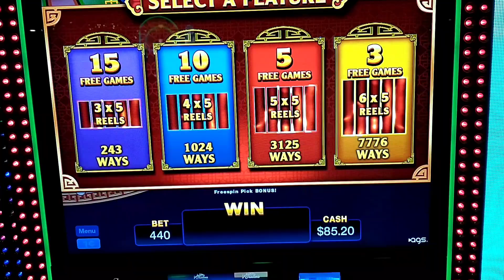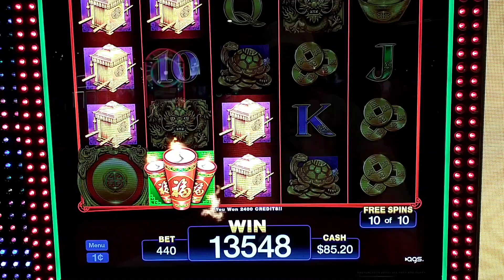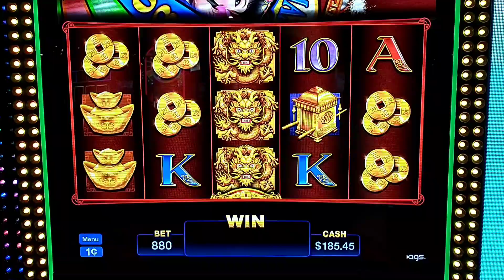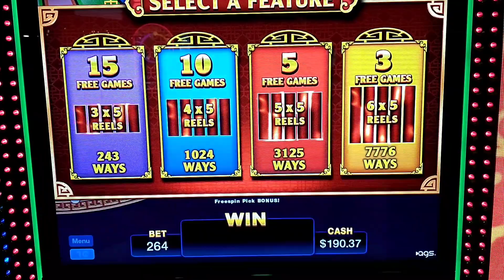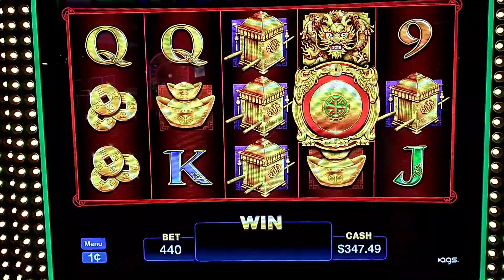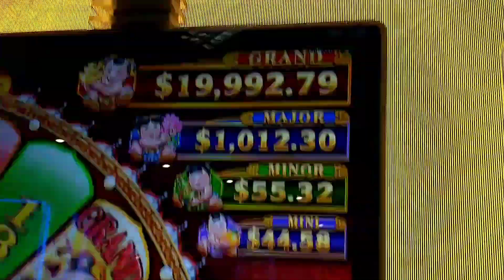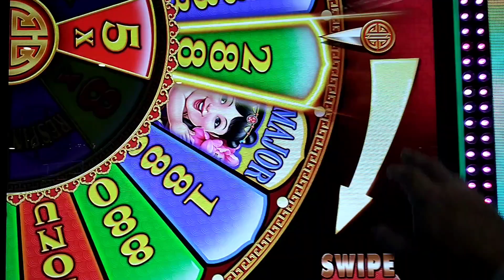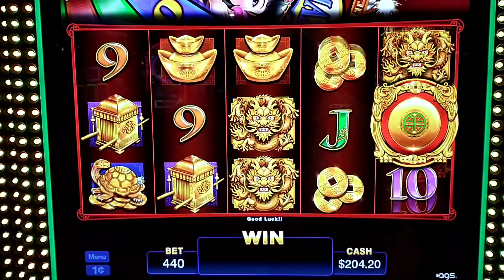BIG WINS ON NEW GAME 88 TIAN LUN SLOTS AT CHOCTAW CASINO